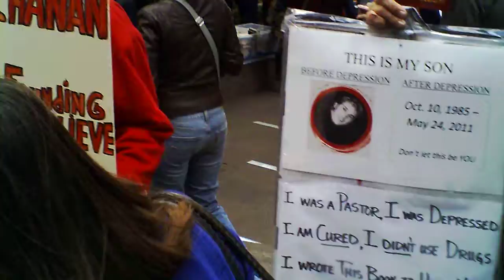Occupy Wall Street, 10/20/2011: Picket line and Wal-Mart March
Some more footage from the afternoon at Liberty Park.